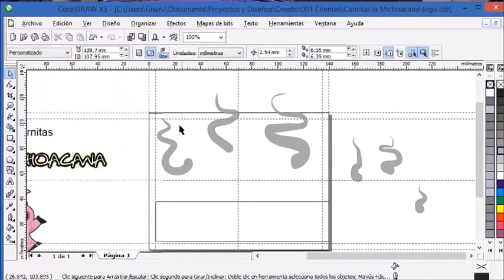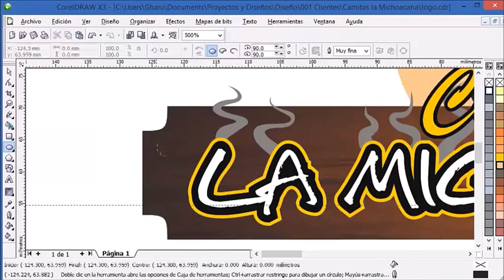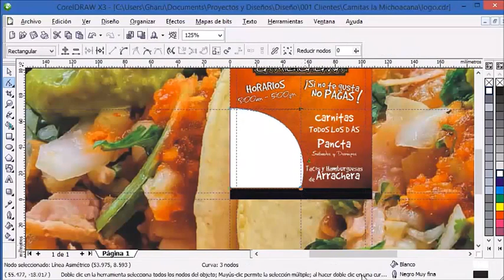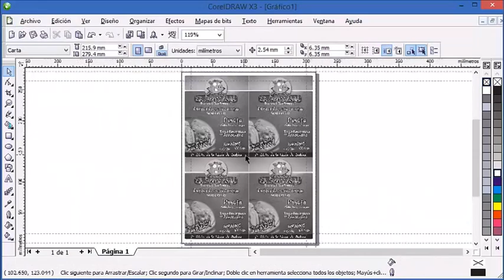01. ¡A Vectorizar! "Carnitas la Michoacana"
Es mi primer video y les entrego un logotipo para un gran amigo mio,

A ésto nos dedicamos, hacemos diseño un abrazo y te agradecería tu suscripción al canal y un like.